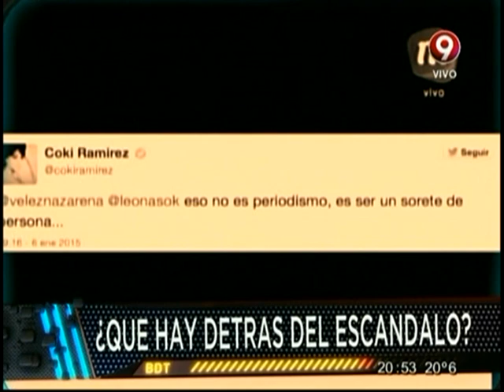¿Qué hay detrás del escándalo?